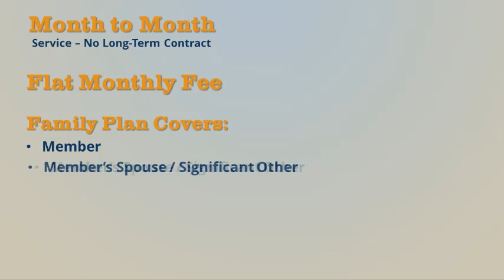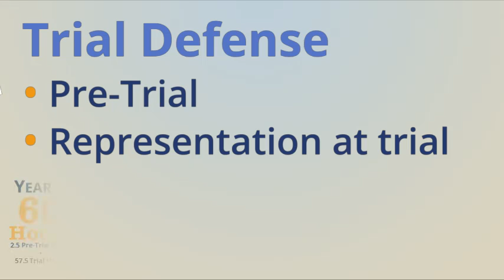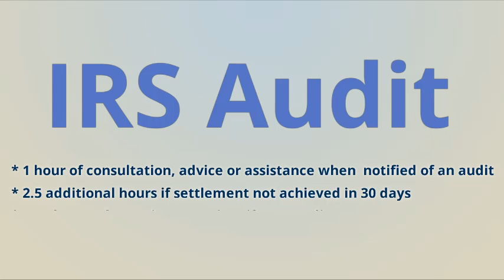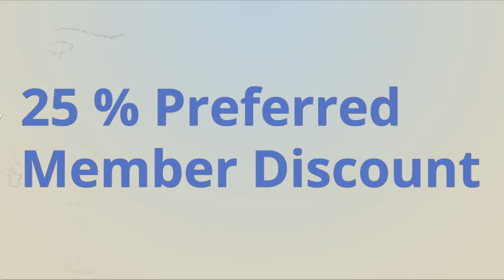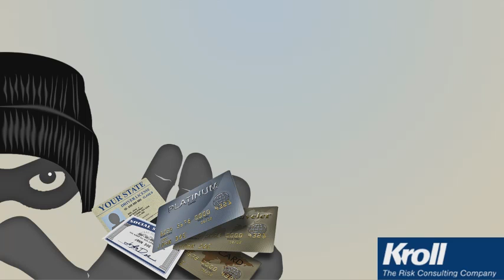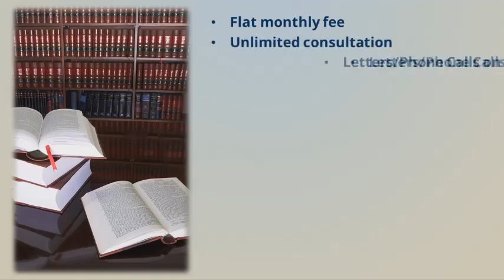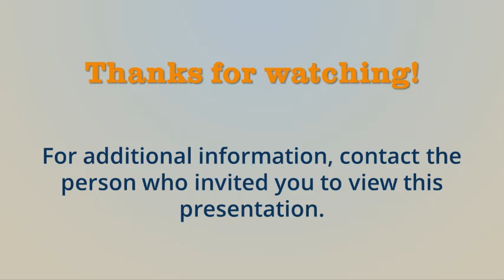LegalShield- Great Legal Benefit/ MyGreatLegalPlan.com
Legal shield gives you the ability to talk to an attorney on any matter without worrying about high hourly costs. For one flat monthly fee, you can access legal advice, no matter how traumatic or trivial the issue. That's why under the protection of Legal Shield you and your family can live your life worry-free every day, every night, now and forever.